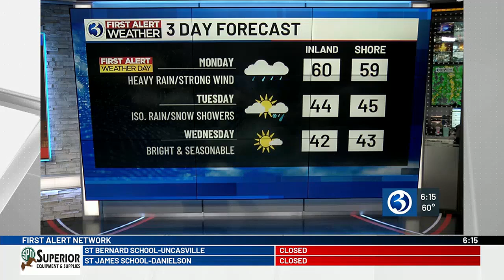FORECAST: Heavy rain and wind today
Chief meteorologist Mark Dixon and meteorologist Scot Haney tracked a high-impact storm. Here's their 6:15 a.m. Monday forecast.